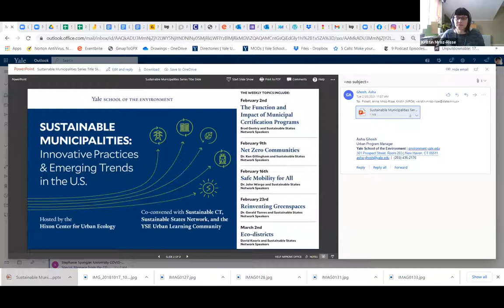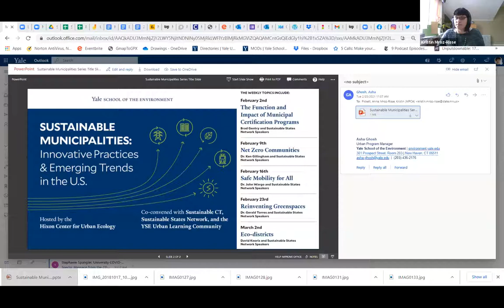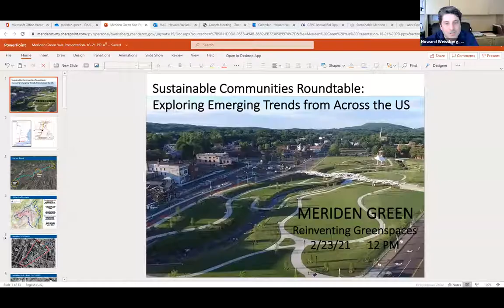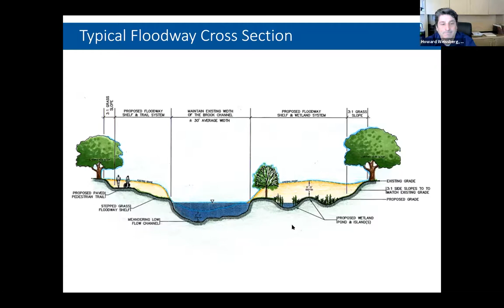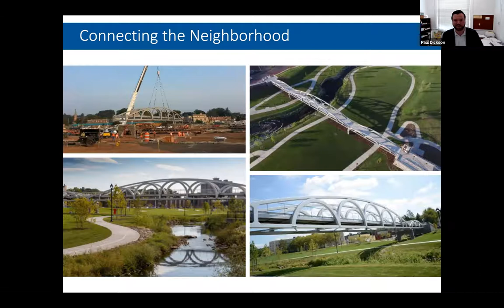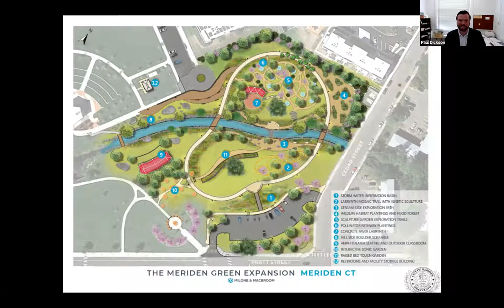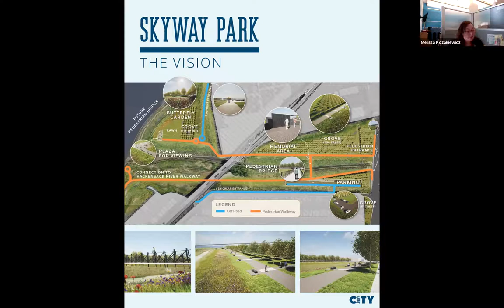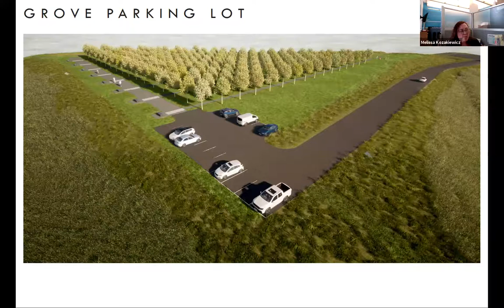Reinventing Greenspaces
Sustainable Municipalities webinar series hosted by Yale's Hixon Center for Urban Ecology and co-convened with Sustainable CT, Sustainable States Network, and the YSE Urban Learning Community.

Speakers:
Dr. Gerald Torres, Yale School of the Environment;
Howard Weissberg, City of Meriden;
Paul Dickson, City of Meriden;
Melissa Kozakiewicz, City of Jersey City

Sustainable Municipalities: Innovating Practices & Emerging Trends in the U.S. webinar series